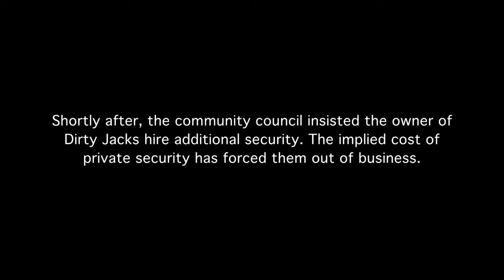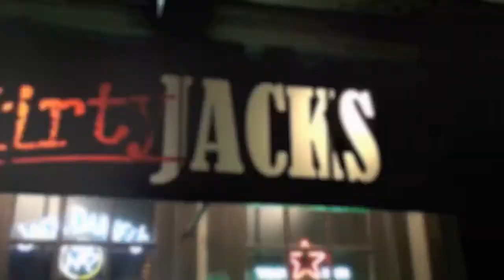Last Night at Dirty Jacks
Dirty Jacks is closing its doors after a dispute with the neighborhood council. Heres a short video that was taken during its final show.